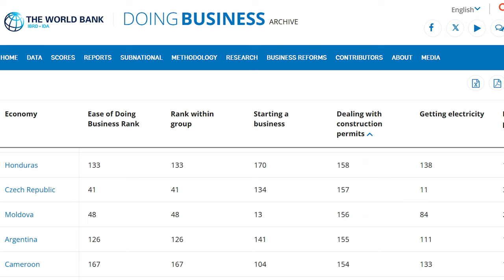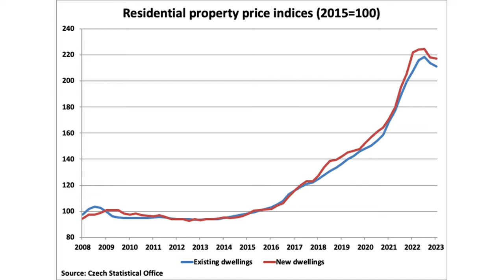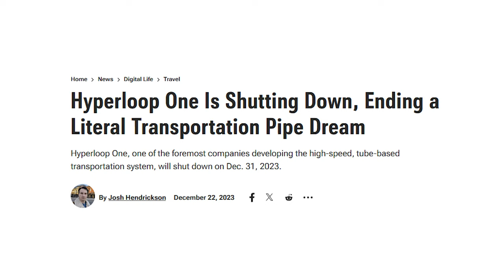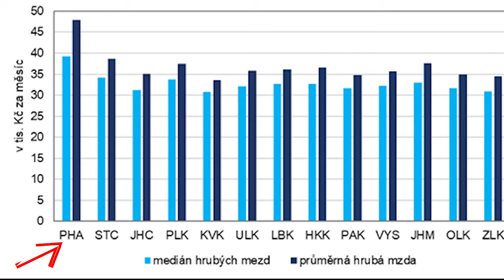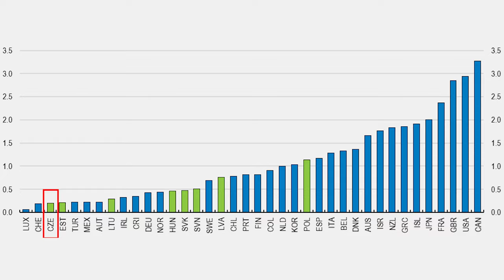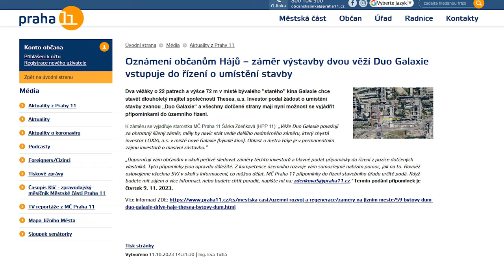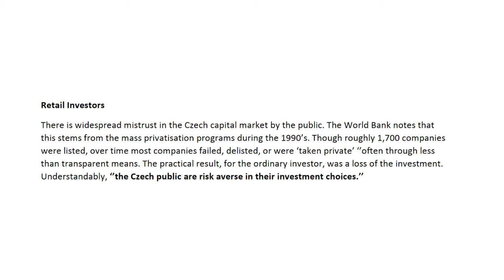Why Is Housing in Prague so Expensive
i will never be able to afford a house lol

If you've looked at real estate prices recently, you might have noticed that they're absolutely insane. As a young adult myself, the prospect of owning my own home is… distant, to say the least. Housing crises are happening all over the world, but one city that's often overlooked is Prague, Czech Republic.

In this video, we'll explore the absolute state of housing affordability in the Czech capital city, why it's like this, and what could be done.

links to the equipment I use to make these videos:
Alza:

Amazon 🇬🇧:
Monitor (not the exact same model, but with the exact same features):

timestamps:
0:00 Intro
0:37 Low construction rates
5:02 Short-term rentals
6:24 NIMBYs
7:22 Potential solutions
9:54 Bloopers